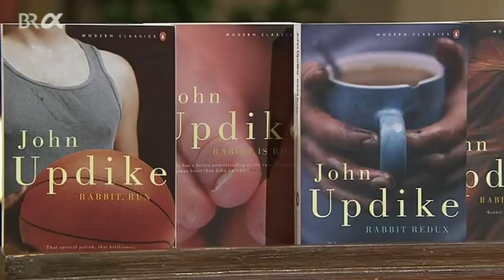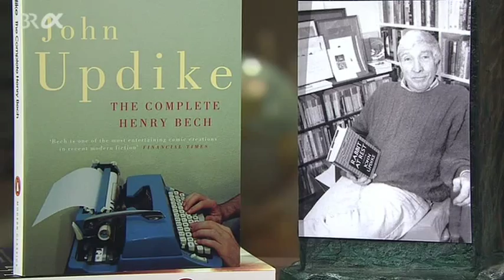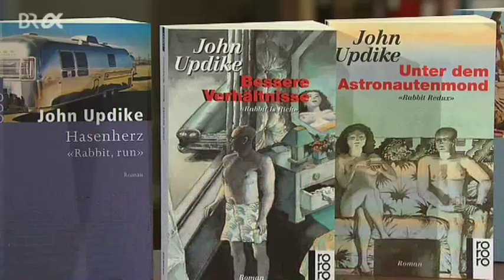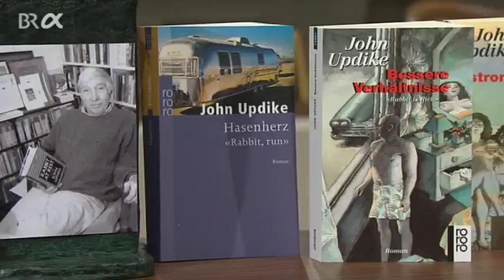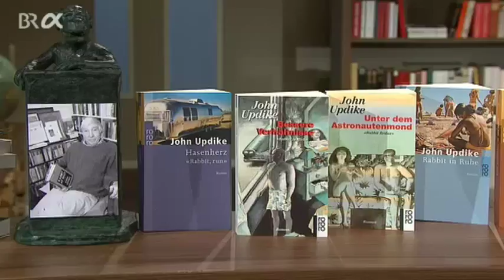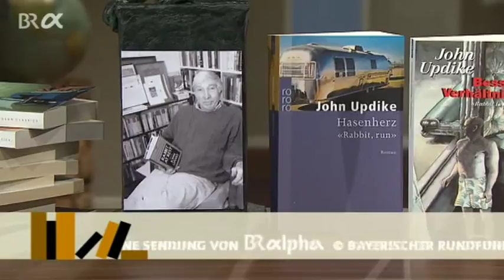Klassiker der Weltliteratur: "Rabbit" Romane von John Updike | BR-alpha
Mit "Hasenherz" fängt es an: John Updike zeichnet in seinen fünf Romanen um den Autoverkäufer mit dem Spitznamen "Rabbit" die Geschichte der Vereinigten Staaten in den vergangenen 50 Jahren nach.